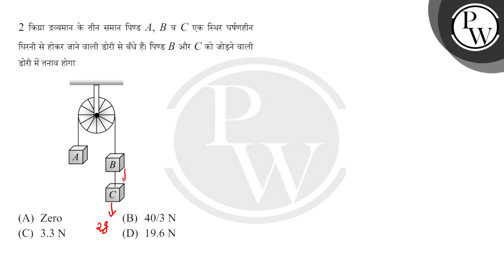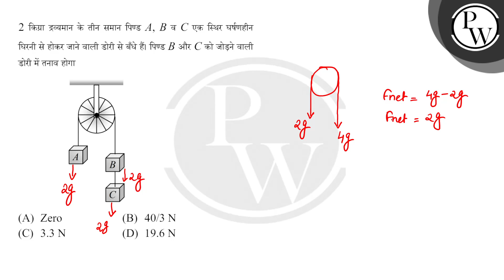2 किग्रा द्रव्यमान के तीन समान पिण्ड A, B व C एक स्थिर घर्षणहीन घिरनी से होकर जाने वाली डोरी से ....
2 किग्रा द्रव्यमान के तीन समान पिण्ड A, B व C एक स्थिर घर्षणहीन घिरनी से होकर जाने वाली डोरी से बँधे हैं। पिण्ड B और C को जोड़ने वाली डोरी में तनाव होगा